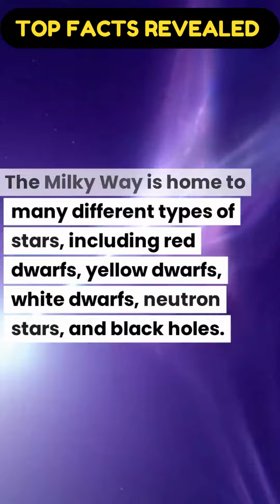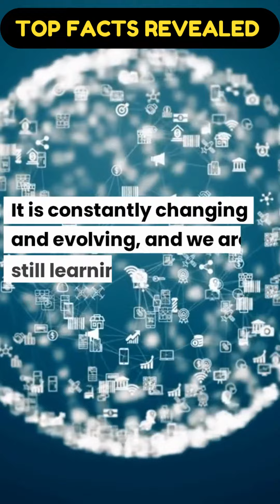Unveiling the Hidden Secrets of the Milky Way